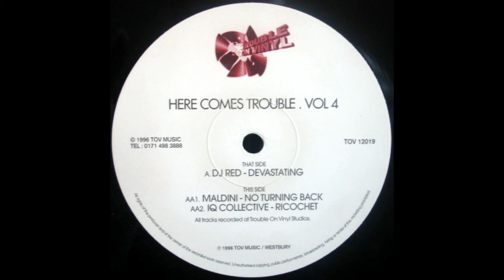IQ Collective - Ricochet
Label:
Trouble On Vinyl ‎– TOV 12019
Series:
Here Comes Trouble – Vol 4
Format:
Vinyl, 12", 33 ⅓ RPM, 45 RPM
Country:
UK
Released:
1996
Genre:
Electronic
Style: